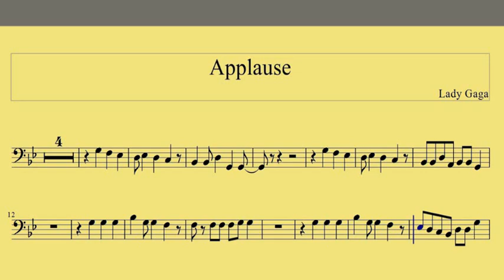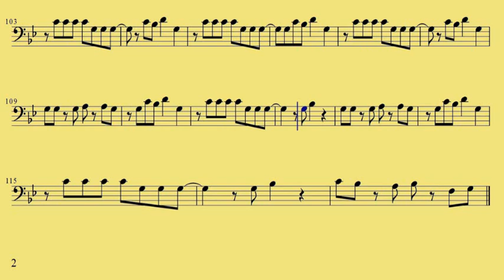( Bassonn ) Applause Download Sheet Music Lady Gaga